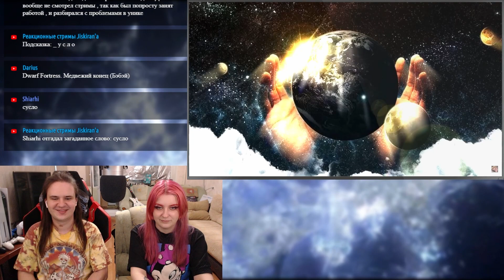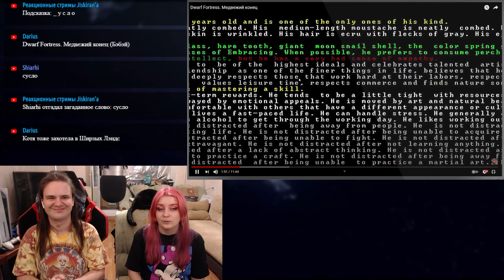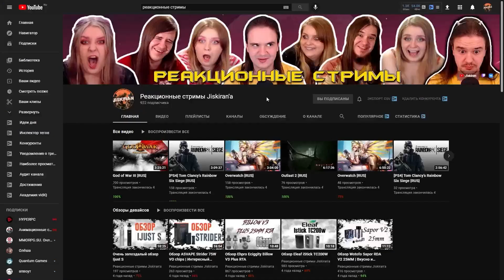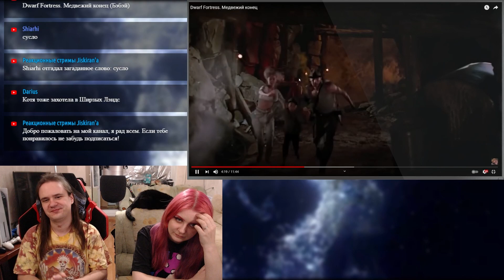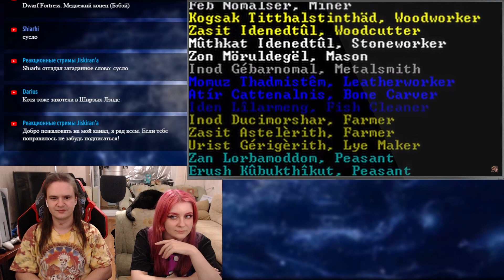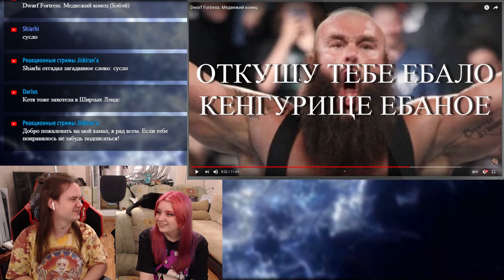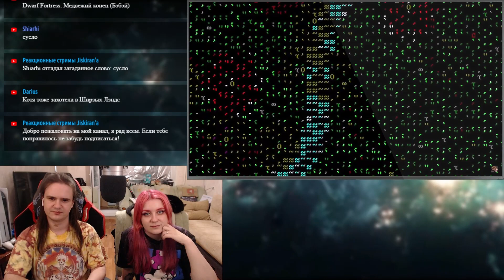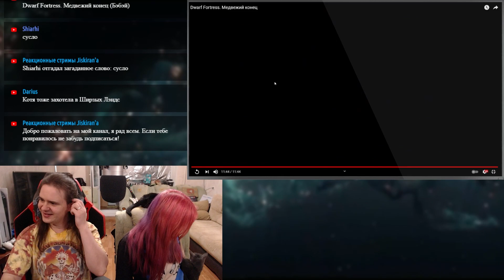Dwarf Fortress. Медвежий конец | РЕАКЦИЯ НА @DegraBebs